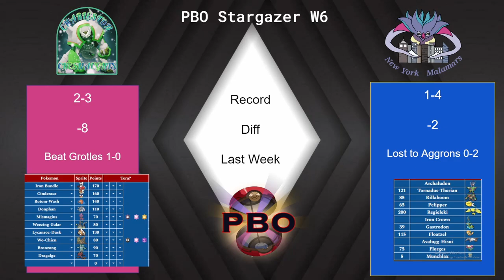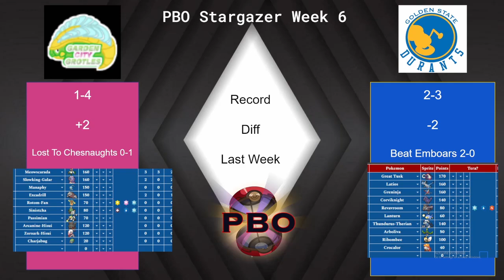Pokemon Draft League | Week 6 | PBO Stargazer PICKEMS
pbo This is Week 6 with @drizzlestorm7028 and Don